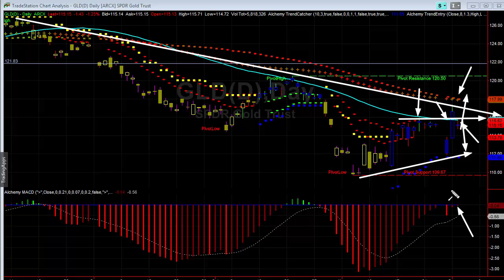Expert Day Trading Strategy - Support & Resistance